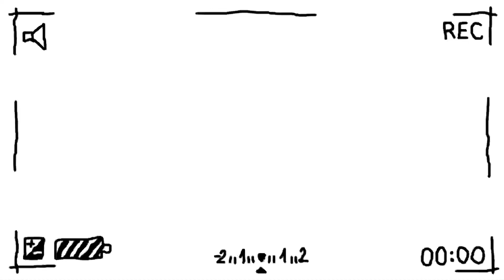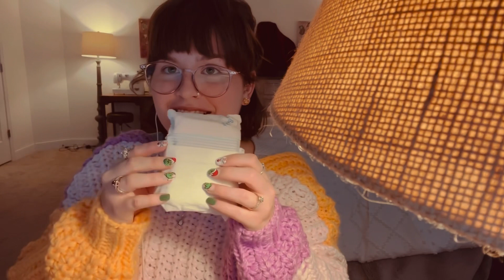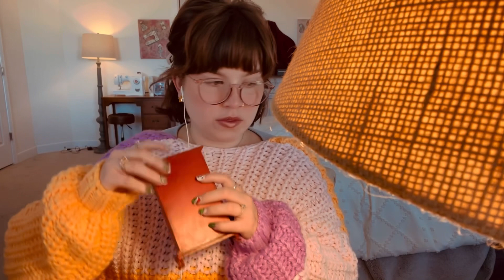ASMR Unboxing Dollhouse Minatures 🏠🩷 (whispering, tapping, tissue paper sounds)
Relax with me as I unbox my childhood dollhouse miniatures. Fall asleep to my taps and whispers as I discover and discuss each miniature.